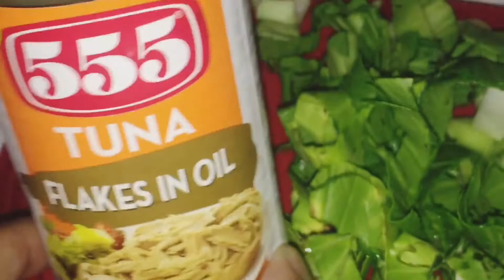Ginisang pechay with Tuna flakes in oil 🤗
During home quarantine, I decided to make videos about mga lutong de latang ulam. Hope you enjoy! 🤗food

Credits:
Musician: Jef